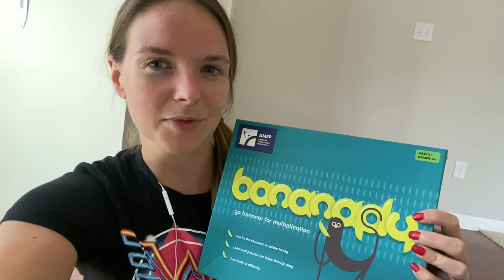First Use of Victoria Tortilla Press (non-sponsored) | Garden & Weekly Update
Tortilla Press: Victoria 8 Inch Cast Iron Tortilla Press. Tortilla Maker, Flour Tortilla press, Rotis Press, Dough Press, Pataconera Seasoned with Flaxeed Oil, Black

Bananopoly is such a fun math resource in reinforcing multiplication facts